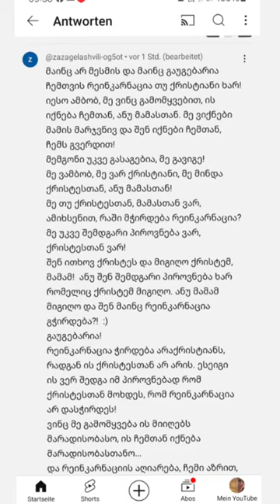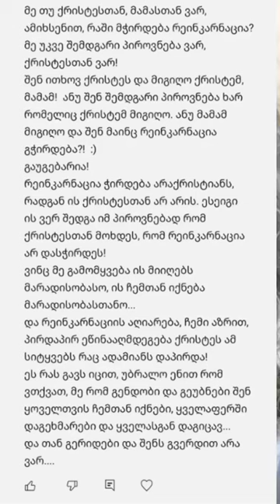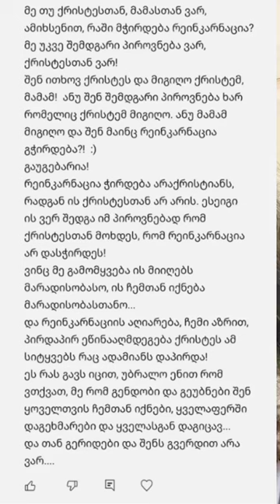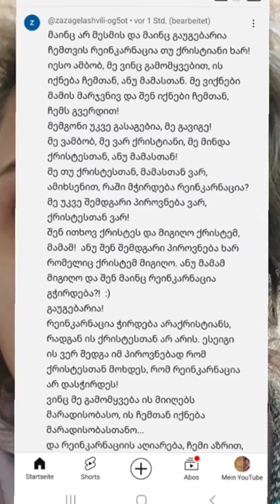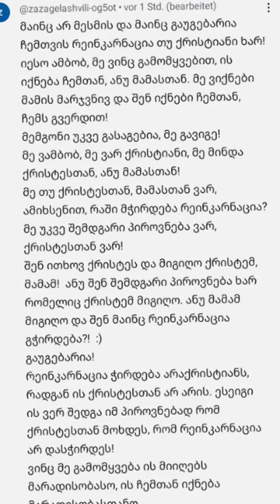ქრისტე და რეინკარნაცია.